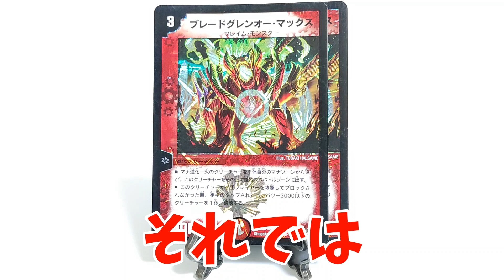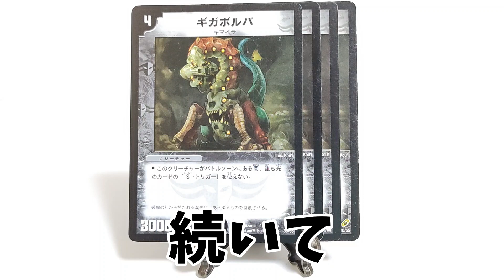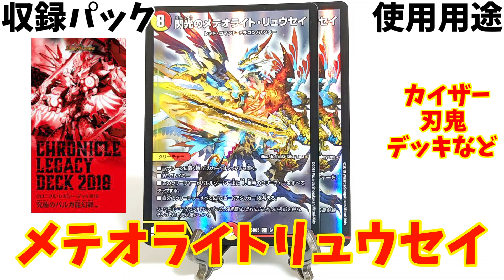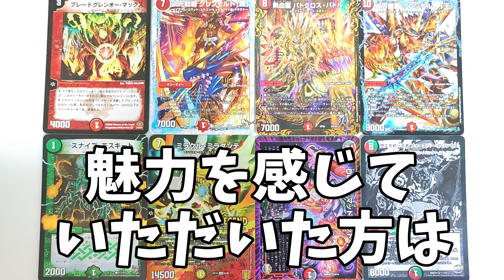【デュエマ】ストレージ漁りの沼にハマって、抜け出せない漢…【ストレージ発掘】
カードショップで、ストレージを漁るのが3度の飯より好きな 【デュエマストレージ漁り】です!

今回はも、カードショップで、デュエルマスターズのストレージを探してきました！

やっぱりストレージ漁ってやめられないし、止まらないですね…

ぜひ、最後まで、お楽しみください！

1秒でも見てくれているあなたが、ストレージを探るのに、参考にしていただければ、嬉しいです！

土曜日、水曜日の19：30に動画を投稿しております！

コメントもたくさんお待ちしておりますので、なんでも書いてください！

【デュエマ】ストレージ漁りへの、お手紙・プレゼントは、こちらから